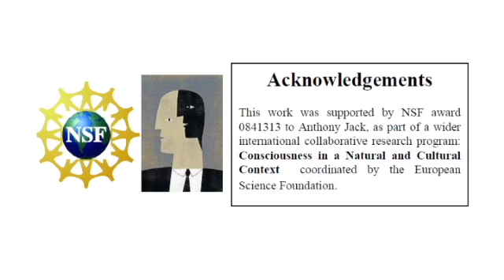Part 9: Authors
(9 of 9) This video is a production of the Brain, Mind and Consciousness Lab, Dept. Cognitive Science, Case Western Reserve University, Principle Investigator: Anthony Jack. For more information about the lab, see

The clips presented here are a draft (pre-publication) edit of an instructional video which describes how to conduct a study which relates neural measures to a wide variety of performance measures. This study is focused on two broad cognitive domains: socio-emotional cognition and non-social reasoning. The neural measures used employ magnetic resonance imaging to assess structure, resting connectivity, and functional activation while engaged in social and scientific reasoning tasks. The performance measures include a variety of problem solving tasks, attention tasks, self-report and peer-report measures. The viewer is taken through a description of the motivation for the study, and then a description of the steps involved in conducting the study.